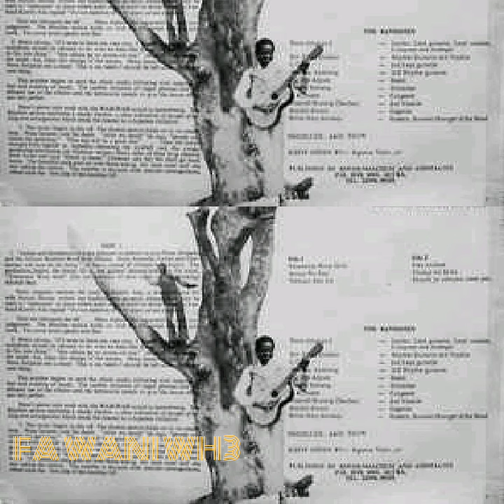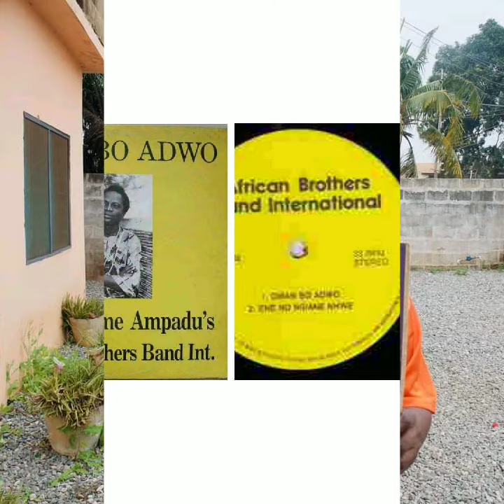FA WANI WH3